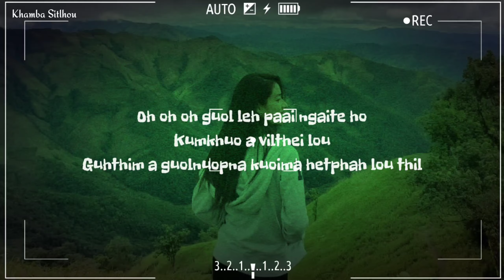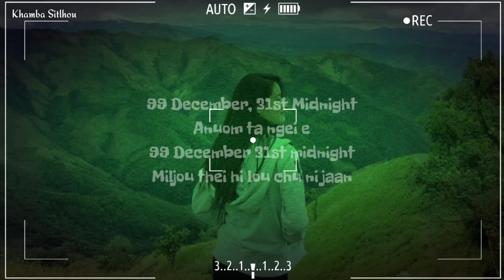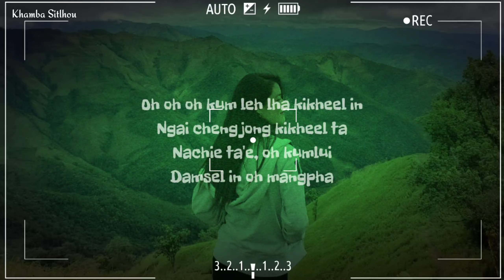0515 99 December 31st Midnight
99 December 31st Midnight